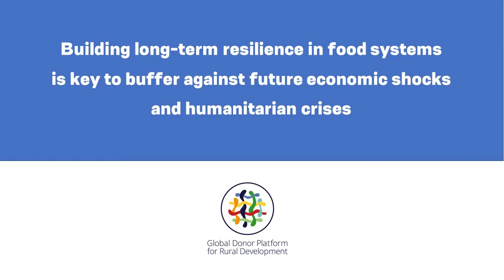Máximo Torero - Building long-term resilience in food systems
An in-depth conversation with Máximo Torero, FAO Chief Economist

Máximo shares his insights with Jim Woodhill on how our current food price crisis differs from previous crises and why strengthening our food systems resilience is important for both people and planet. We also got to hear about his fascinating career and range of experiences.

Máximo Torero is the Chief Economist at the Food and Agriculture Organization of the United Nations (FAO). Jim Woodhill is Honorary Research Associate, Environmental Change Institute, University of Oxford, and is also a Senior Advisor at the Global Donor Platform for Rural Development (GDPRD).